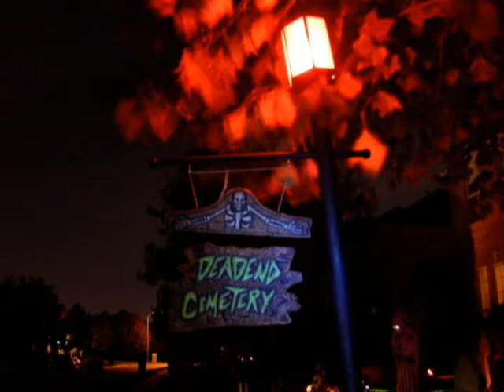Halloween Yard 2006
My Halloween 2006 haunted yard slideshow, with a few video snippets.